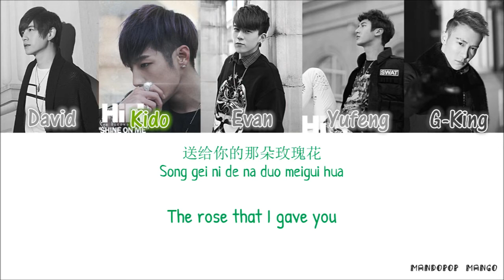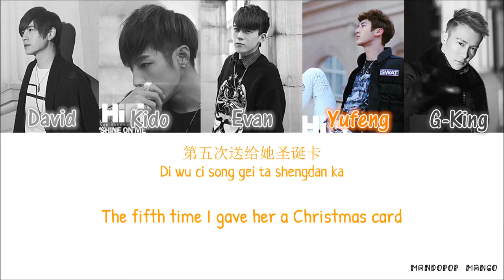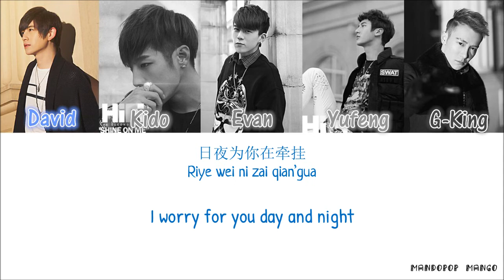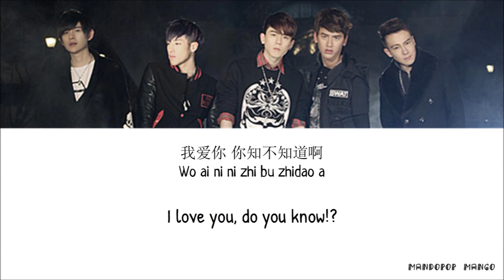HIT5 - How Are You Doing Now 你现在还好吗 [Chi|Pinyin|Eng Lyrics]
Song title not to be confused with their album name 你们还好吗 [How Are You Guys Doing]. (Yes, it's plural)

♥Colors♥
blue - David (Duan Huangwei 段黄巍)
green - Kido (Gao Yu / Gao Hanyu 高瀚宇)
purple - Evan (Yang Fan 杨帆)
orange - Dong Yufeng 董玉峰
red - G-King (Guo Ziyu 郭子渝)

♥Details♥
【Artist】 HIT-5
(Mandopop, China)
【Song】 你现在还好吗 Ni Xian Zai Hai Hao Ma (How Are You Doing Now)
【Album】你们还好吗 How Are You Guys Doing
With Chinese/Pinyin/English color coded lyrics!